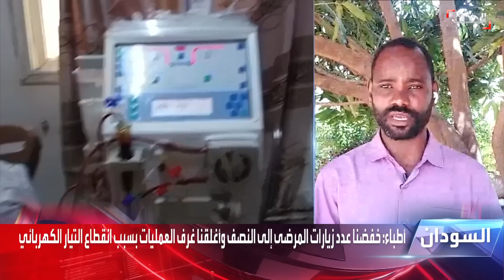ستوديو الحدث | وزير الخارجية السعودي يزور طهران.. والمودعون يحاصرون بنوك لبنان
ستوديو الحدث | وزير الخارجية السعودي يزور طهران السبت المقبل.. والمودعون يحاصرون بنوك لبنان للمطالبة بأموالهم

لمعرفة أحدث المستجدات.. عبر البث المباشر من هنا ⤵